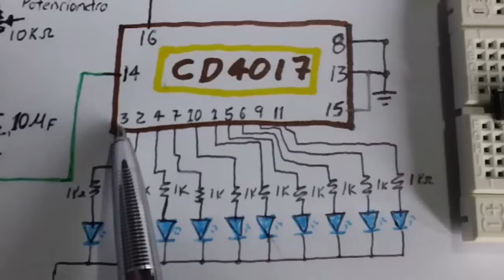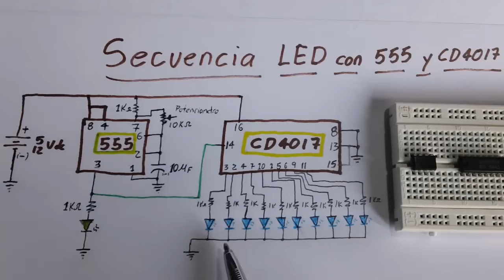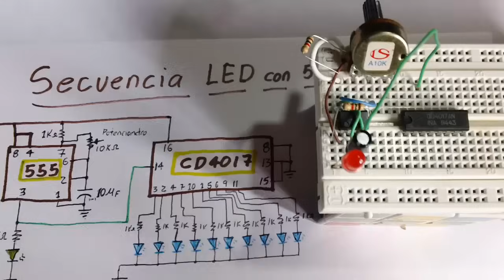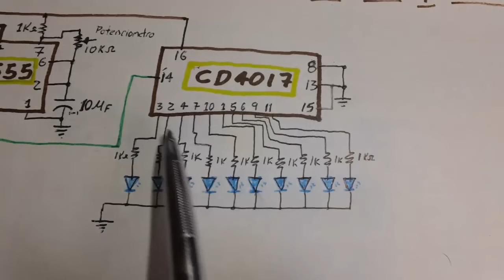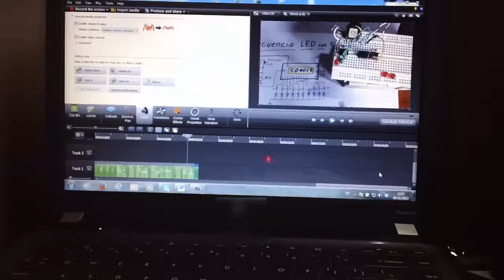✅ Secuencia de LEDs con 555 y 4017 (Como se hace)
Secuencia de LED Variable con 555 y CD-4017 explicado paso a paso.

(1) CD 4017
(1) NE 555
(1) Potenciometro 10K ohmios
(12) Resistencias 1K ohmio (Marrón, Negro, Rojo -Dorado)
(11) LED Rojos de 5mm
(1) condensador electrolítico 10 Micro Faradios
(1) Fuente entre 5 y 15 Vdc
(1) Protoboard
() Alambre de conexión